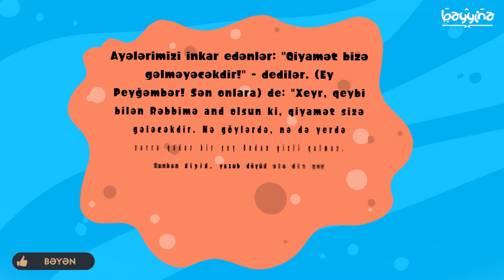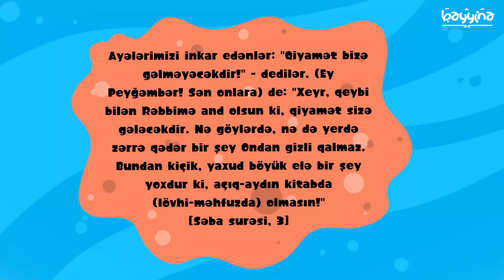SUBATOMİK HİSSƏCİKLƏRİN MÖVCUDLUĞU - Quran Möcüzələri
1.  Videonu bəyəndinizsə LİKE düyməsinə tıklayın ki, video daha çox insana çatdırılsın.
2.  Ən yeni videolardan xəbərdar olmaq üçün kanalımıza ABUNƏ olun və "zınqırov" işarəsinə tıklayaraq bildirişləri aktiv edin..